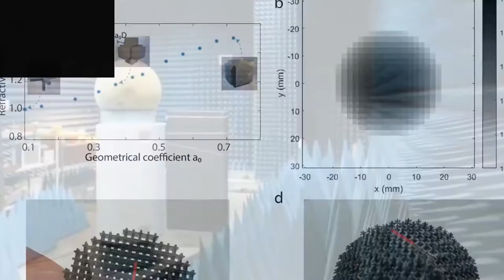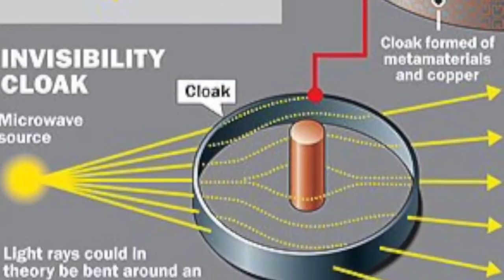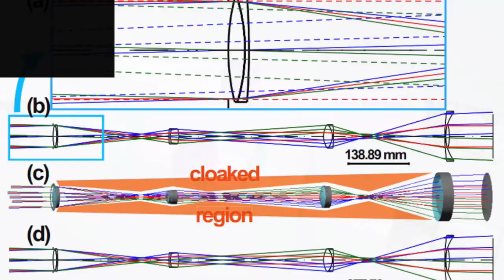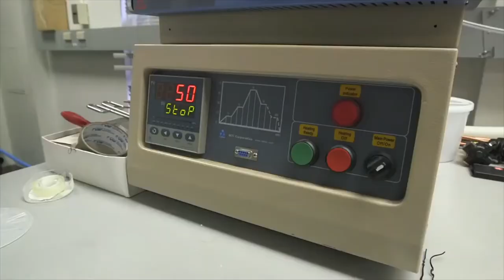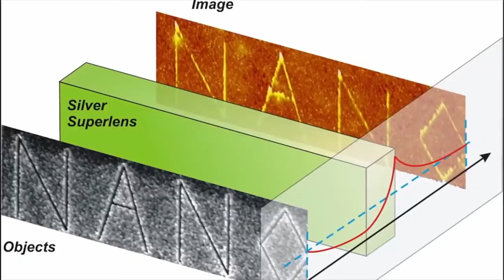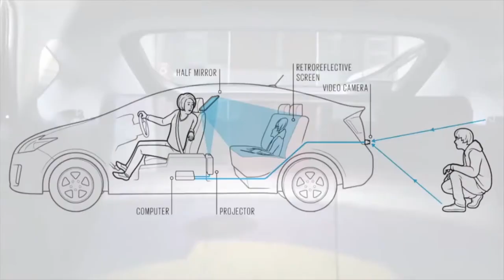Real Invisibility Cloak Tech - Top 10 Amazing Invisibility Technologies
you can see every technology that is related to invisibility and how to become invisible by using these technologies. hope you all will enjoy it.